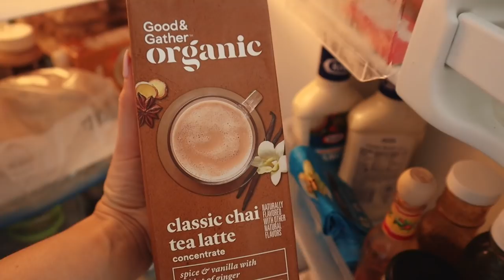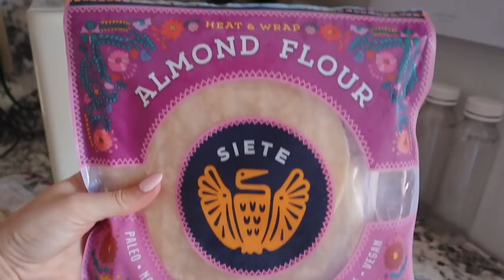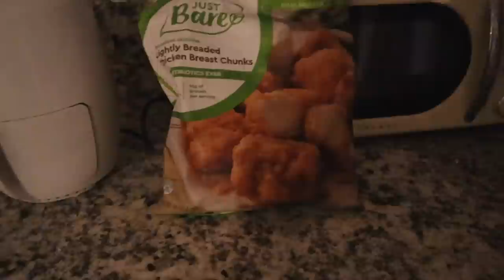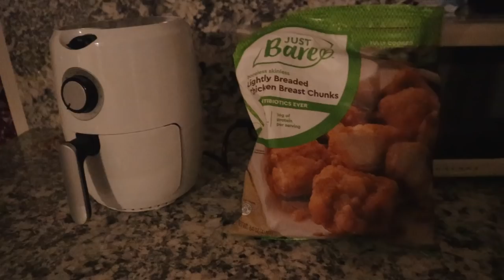Day In The Life In Hawaii ⎮ Snorkeling, Food Trucks, & Moving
We are loving our new bed ☁️ Get $300 off any Lull Mattress with my

Hey friends!! In this video I am sharing a little day in the life vlog in hawaii. Kyle and I have our first friday funday and go on some hawaii adventures. We go snorkeling, check out local food trucks, and try to find boba tea on the island. Hope you enjoy spending the day with us!

DSLR Camera ❃
DSLR Lens ❃
Vlog Camera ✾